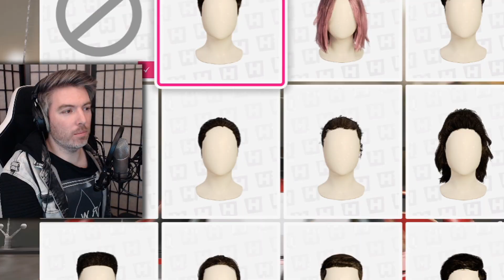FORZA HORIZON 5 - Ich WERDE ein SUPERSTAR als RENNFAHRER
In diesem Video zocken wir Forza Horizon 5, das erste Rennspiel auf meinen Kanal und ich habe schon so einiges hochgeladen. Viel Spaß mit dem Video!